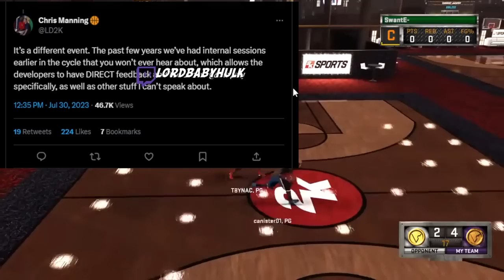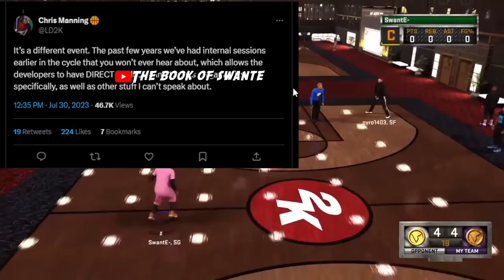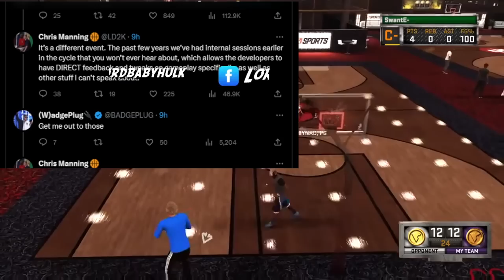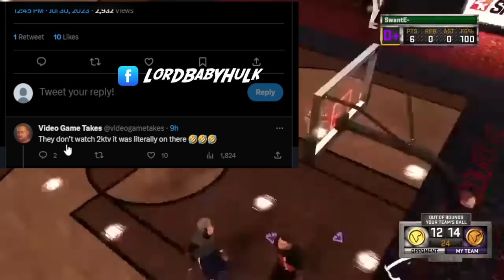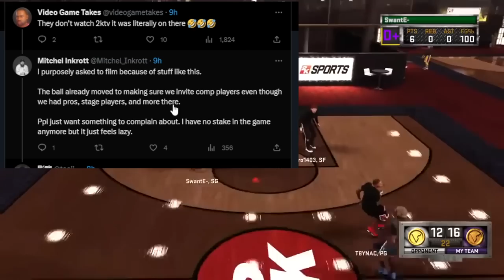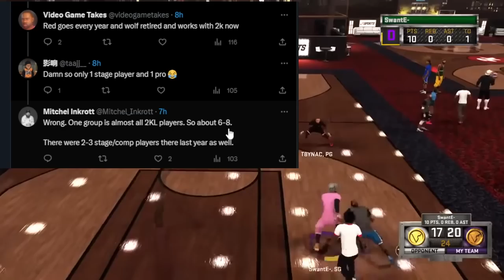2K DEV TALKS NBA2K24 GAMEPLAY 😠😨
2K DEV TALKS NBA 2K24 GAMEPLAY 😠😨 nba 2k24 2k league. nba 2k24 adrenaline. nba 2k24 community day. nba 2k24 2k dev. nba 2k24 ld2k. nba 2k24 badgeplug. nba 2k24 2ktv. nba 2k24 event. nba 2k24 stage. nba 2k24 content creators. nba 2k24 gameplay feedback. nba 2k24 stamina. NBA 2K23,2K23,NBA 2K23 CURRENT GEN,nba 2k23 best build,nba 2k23 ps5,nba 2k23 gameplay,best build 2k23,nba 2k23,nba 2k23 best builds